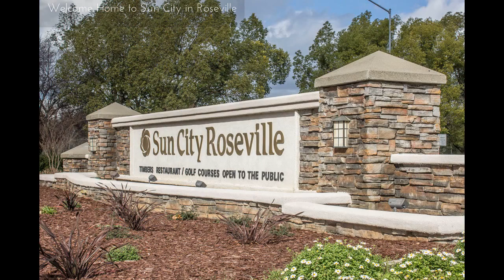7106 Cope Ridge Way Roseville, CA 95747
7106 Cope Ridge Way, Roseville CA 95747, USA